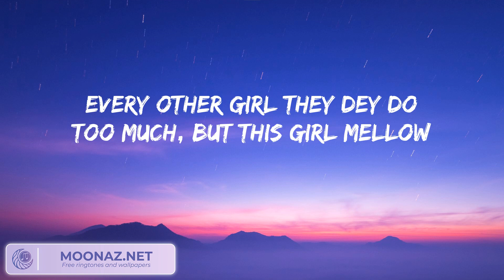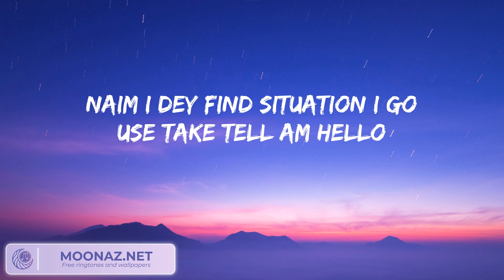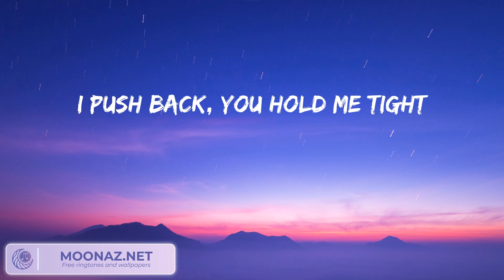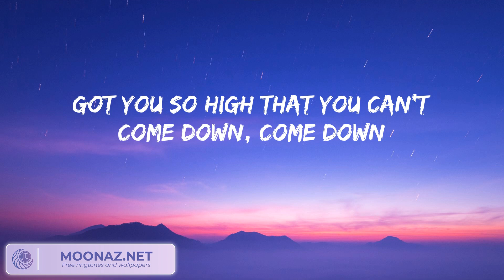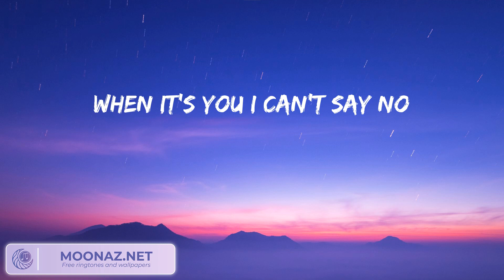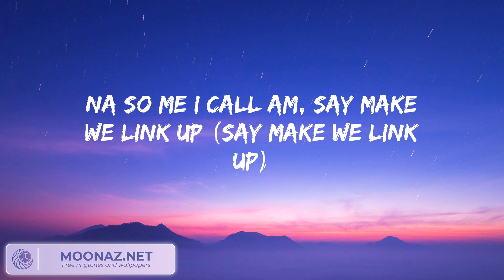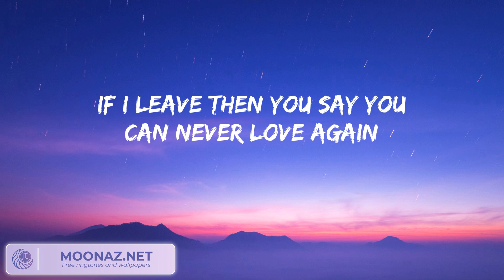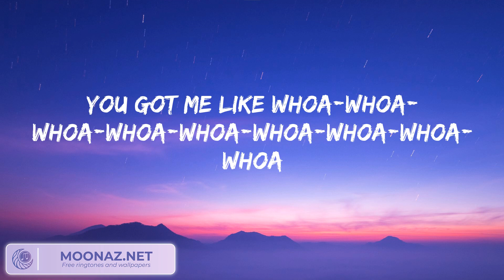Rema - Calm Down Lyrics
(Vibez)
Another banger
Fanta, uh-uh
Oh-oh-oh-oh-oh-oh-oh-oh-oh-oh-oh
Fanta, uh-uh
Your love